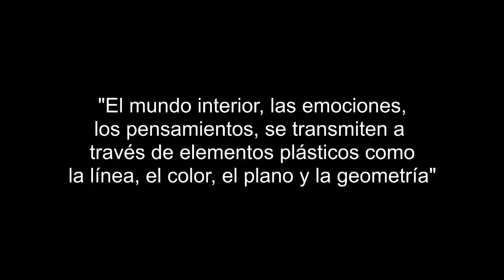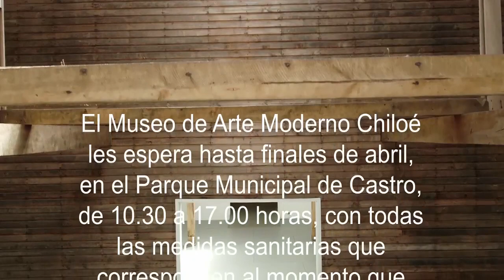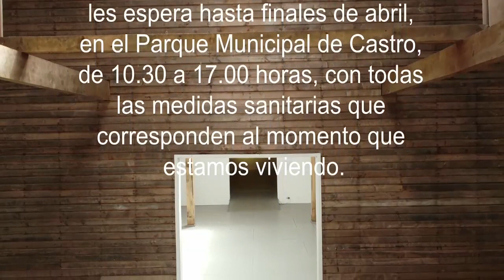MAM ABSTRACTA 2021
EXPOSICIÓN ABSTRACTA / VERSION VIRTUAL
MAMCHILOÉ 33 AÑOS
ENERO – ABRIL 2021

MAM Chiloé les invita a visitar de manera virtual la exposición curada por Coca González Basilio, que nos acompaña de manera presencial hasta fines de abril de 2021 en el Museo. En ABSTRACTA participan artistas con trayectoria en el arte abstracto, definido como aquel que prescinde de la representación de un tema o un asunto figurativo, y lo sustituye por un lenguaje visual autónomo, con significado propio.

Este video fue realizado en cuarentena por Pablo Mellado y Marianne Fuentealba, con tomas de dron de Umberto Bonomo y financiado por el Ministerio de la Cultura, las Artes y el Patrimonio, Municipalidad de Castro y el Museo de Arte Moderno Chiloé. La música que nos acompaña en el recorrido es de Claudio Pérez Llaiquel.

Presentan: Cristian Oliva + Felipe Carrión Rojas + Angela Wilson + Raimundo Edwards + Rebeca Puga + Carlos González + Diego Barriokowicz + Paula Rubio + Claudio Herrera + Francisca Illanes + Rubén Schneider + Isidora Villarino + Nicolás Manning + Antonio Krell (†).